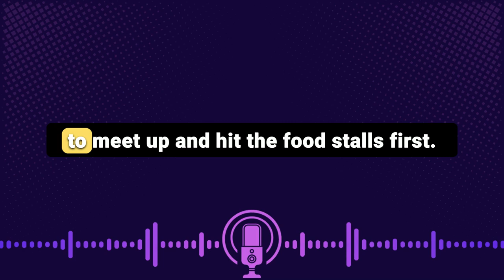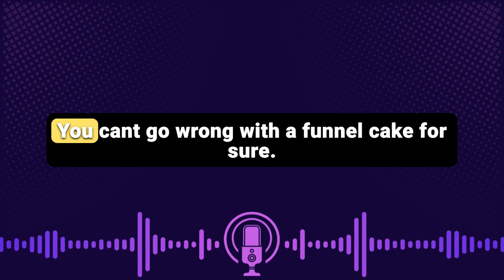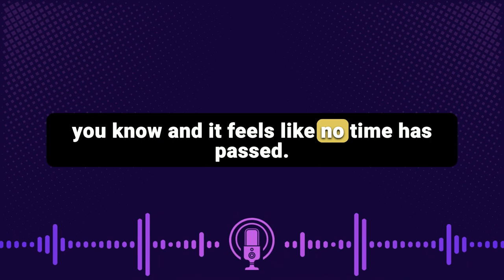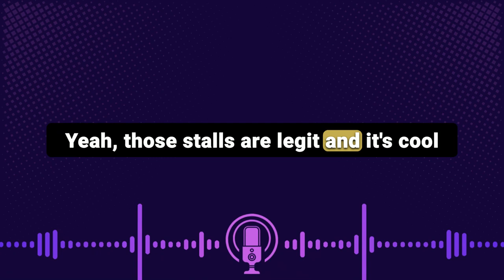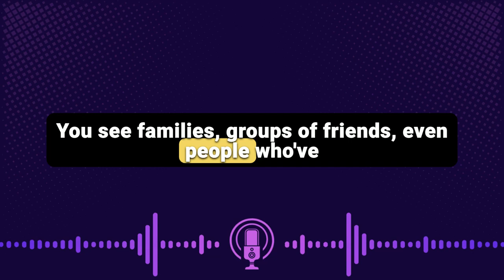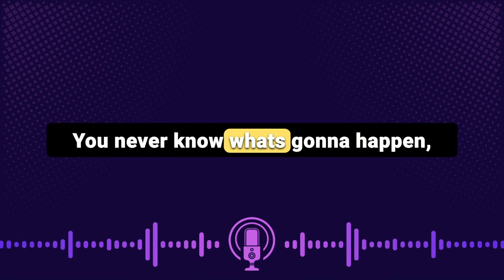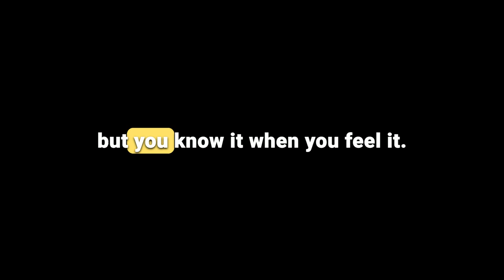Shadowing English Speaking Practice On Community Event - Learn English With Podcast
Welcome to our latest episode on Shadowing English Speaking Practice On A Community Event!